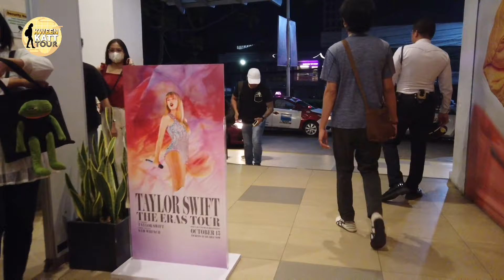CAGAYAN DE ORO CITY MALL$ TOUR Featuring: GAISANO CITY MALL , AYALA MALL & SM DOWNTOWN | PHILIPPINES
00:00 PREVIEW

05:51 GAISANO CITY MALL

Gaisano CDO is a shopping mall that located in C.M Recto Avenue Corrales Ext. Cagayan de Oro City. It is known as  "The Store That Has It All" the Department store consists of different departments like Men's and Ladies wear, Kitchen stuff, Appliances, Children and Infants wear, Jewelries, Textile and other. Cinemas, Eat all you can restaurants, Arcade games for kids.

21:52 AYALA MALL CENTRIO

Ayala Malls Centrio is an integrated mixed-use complex composed of a shopping mall, a hotel, a BPO/office building and a condominium tower located along Capt. Vicente Roa St. and Corrales Ave., cor. Claro M. Recto Avenue, Cagayan de Oro, Philippines.

47:13 SM CDO DOWNTOWN

SM CDO Downtown (formerly known as SM CDO Downtown Premier) is a shopping mall located along Claro M. Recto Avenue corner Osmeña Street, Cagayan de Oro, in the city's central business district.[3] It is owned and operated by SM Prime Holdings, the largest mall operator in the Philippines, and opened on May 12, 2017.

The City of Cagayan de Oro is a 1st class highly urbanized city in the region of Northern Mindanao, Philippines. It is the capital of the province of Misamis Oriental where it is geographically situated but governed administratively independent from the provincial government. According to the 2020 census, it has a population of 728,402 people.   Cagayan de Oro also serves as the regional center and business hub of Northern Mindanao, and part of the growing Metropolitan Cagayan de Oro area, which includes the city of El Salvador, the towns of Opol, Alubijid, Laguindingan, Gitagum, Lugait, Naawan, Initao, Libertad and Manticao at the western side, and the towns of Tagoloan, Villanueva, Jasaan, Claveria and Balingasag at the eastern side.

▪️The Japan funded Project in CAGAYAN DE ORO CITY, PHILIPPINES | RIO DE ORO BOULEVARD AERIAL TOUR

"NOTE: THIS CHANNEL IS  ALL ABOUT VIRTUAL WALKING TOUR AND ROADTRIP.  NO TALKING AND EXPERIENCE REAL BACKGROUND NOISE OF THE CITY/TOWN FROM RAW VIDEO CAPTURED"

Don't forget to ⬇️
 it won't bite you ^_^

SM DOWNTOWN PREMIER
CENTRIO AYALA MALL
GAISANO CITY MALL
CDO DEVELOPMENT UPDATE
Cagayan de Oro City
CDO Latest
Cagayan De Oro City, Philippines
Misamis Oriental
cdo news today
CARMEN, CAGAYAN DE ORO CITY
CDO TODAy
Walking tour
Visit CDO
CDO ROAD TOUR
CDO ROAD TRIP
cdo city tour
CDO AMPHITHEATER
CDO COMMUNITY
CDO DOWNTOWN
Mindanao update
Mindanao vlogs